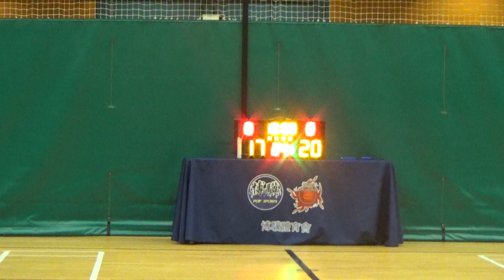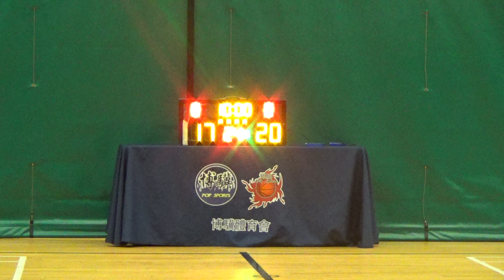20230107 我學生 VS NOEL 3rd Quarter